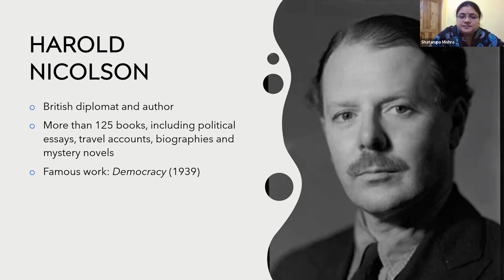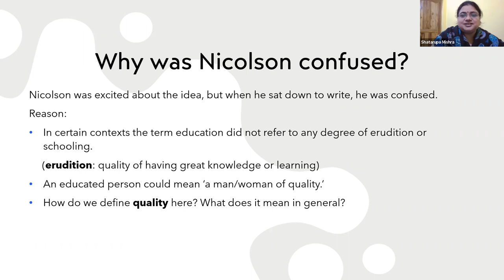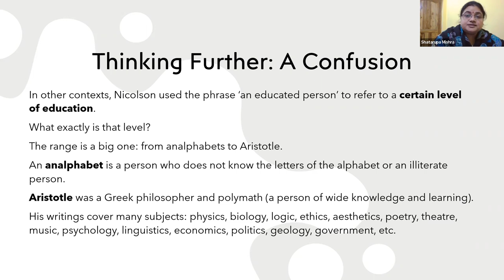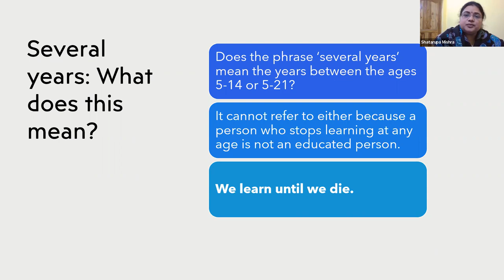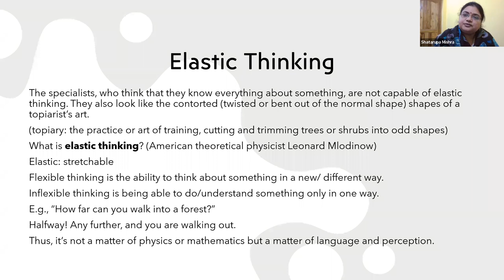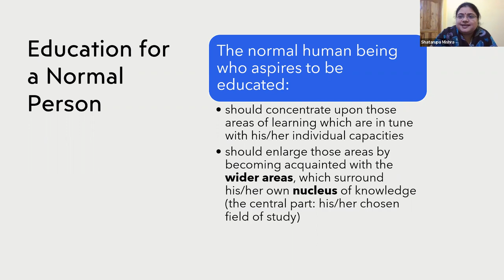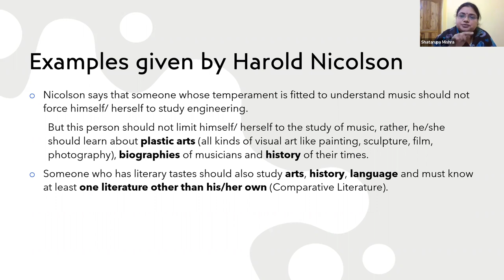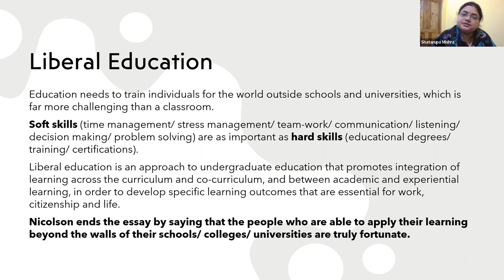An Educated Person by Harold Nicolson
The video is intended for AECC English (+3 2nd semester) students of Odisha. The chapter discussed here is from 'The Widening Arc: A Selection of Prose and Stories,' an anthology for Degree students published by Kitab Bhawan, Bhubaneswar, Odisha. It is a thought-provoking exploration of the concept of education and what it means to us.